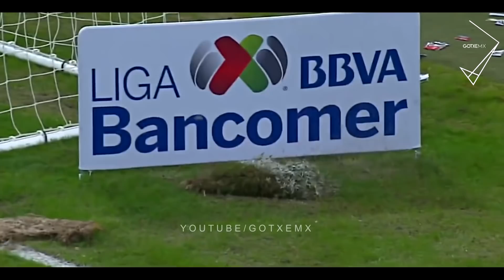Cuando los Porteros Hacen Cosas Realmente Inusuales en el Fútbol Mexicano Parte 2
Que tal gente, estamos de vuelta con un nuevo video, esta vez de momentos inusuales o insólitos de porteros en el futbol mexicano parte 2, disfruta del video y recuerda compartir el video.

800 LIKES?

ESTE ES UN CANAL QUE BUSCA PROMOVER EL DEPORTE, ASÍ COMO DAR A CONOCER DE MEJOR MANERA AL FÚTBOL MEXICANO A NIVEL MUNDIAL, EN ESTE CANAL ENCONTRARAS EL MEJOR CONTENIDO RELACIONADO CON EL FÚTBOL!!

SÍGUENOS
●Página de Facebook: (También subimos vídeos)

*Si necesita que elimine una canción o un vídeo en mi canal, envíeme un correo electrónico: